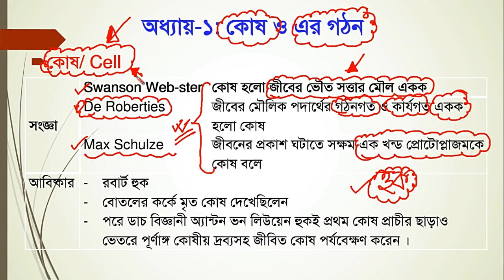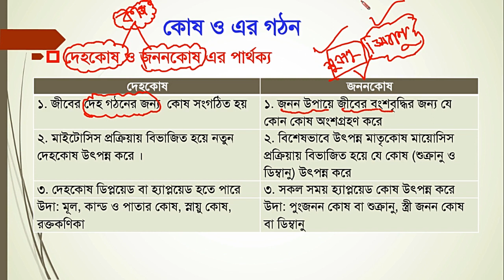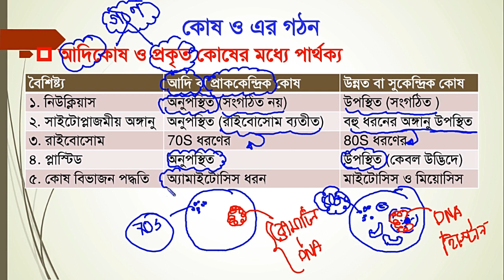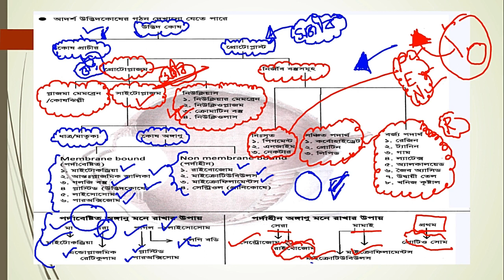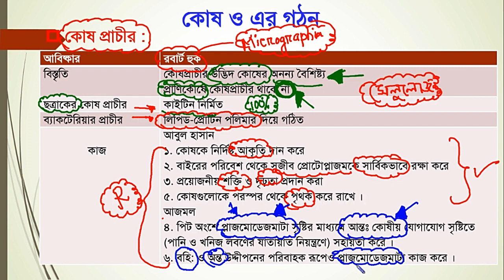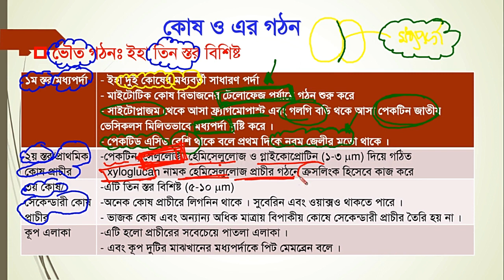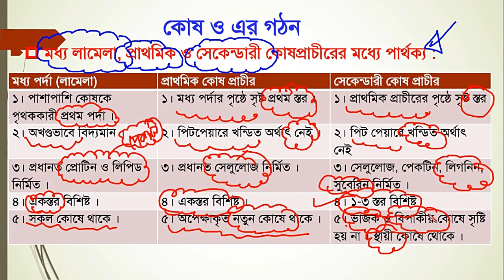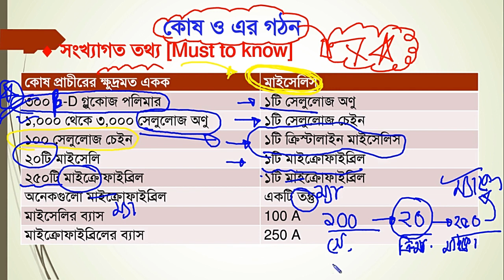Structure & Classification of Cell Part 01 | কোষের গঠন ও প্রকারভেদ পর্ব ০১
Admission pathsala presents new and exclusive lecture part Biology 1st paper. This is our first bangla vedio class on biology 1st paper.
Maximum file size: 60 MB              Duration: 30 min 08 sec

0:00 video start
4:00 main part
7:00 important theme
29:00 important information